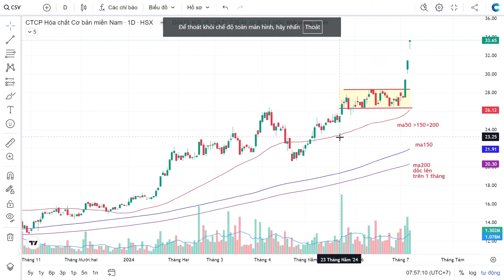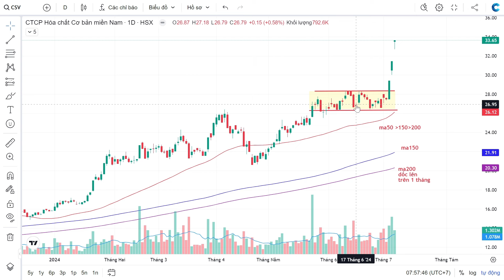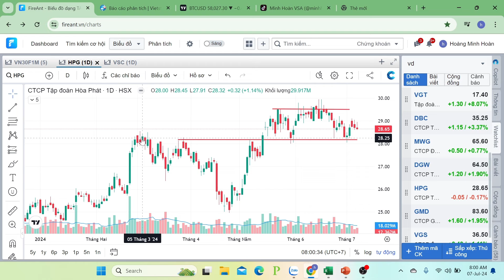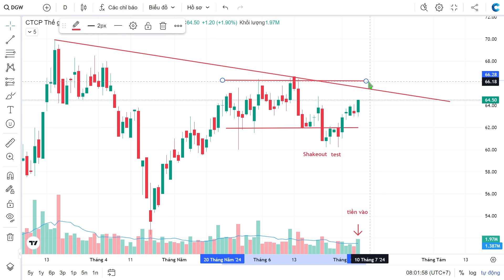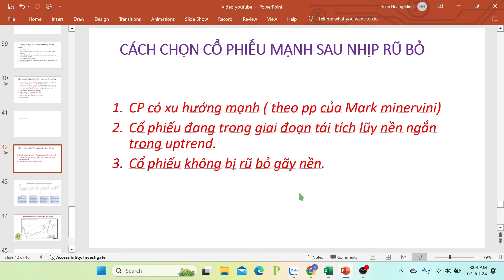Cách chọn cổ phiếu mạnh sau nhịp rũ bỏ của thị trường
LH tư vấn , đào tạo Wyckoff VSA hoặc mở tk VPS: 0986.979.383 Minh Hoàn